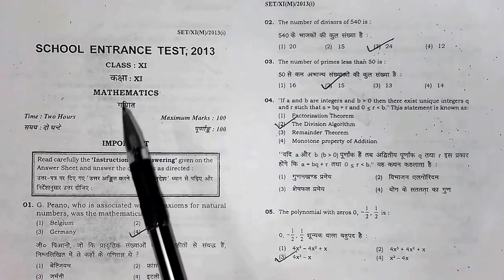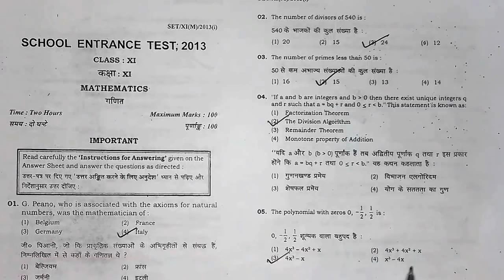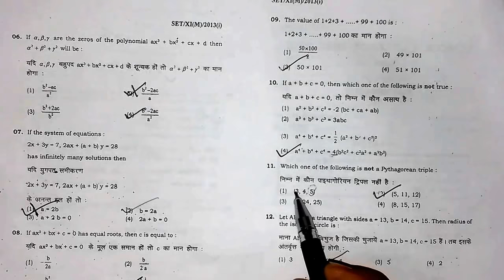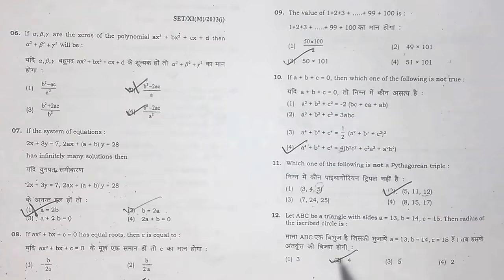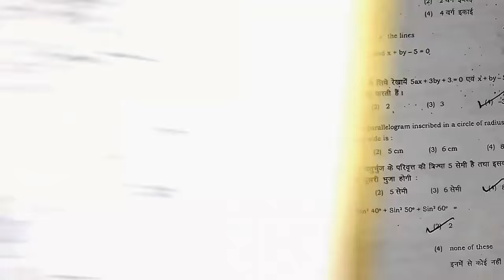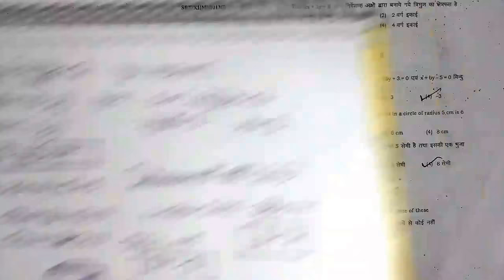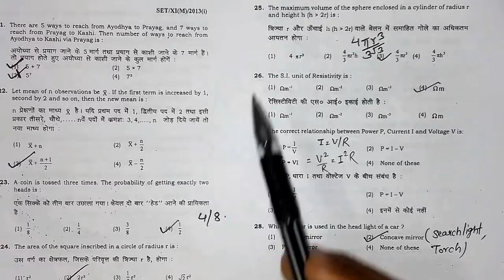CHS Entrance Exam Old Year Paper Full Solutions Part-2 For Class 11 Mathematics Group (2013)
Thanks

Full Solution CHS Entrance Old Year Paper (2013) For Class 11 Mathematics Group

  Part 2

If You Join Our Varanasi Offline Batch For Class 6th to 12th Academy Classes (CBSE/ICSE/U.P Board) And CHS Entrance Exam (6th,9th,11th-Maths/Arts/Commerce),BHU Entrance Exam (B.Sc,B.A,B.Com),Polytechnic Entrance Exam ,IERT Allahabad Entrance Exam,UPSEE Like So Many.
If U Join Then Call/WhatsApp-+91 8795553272